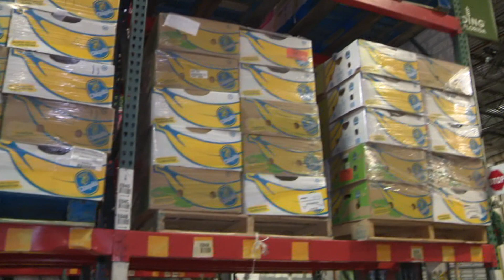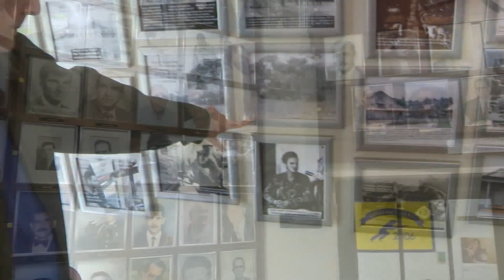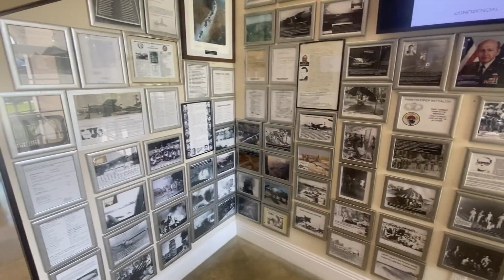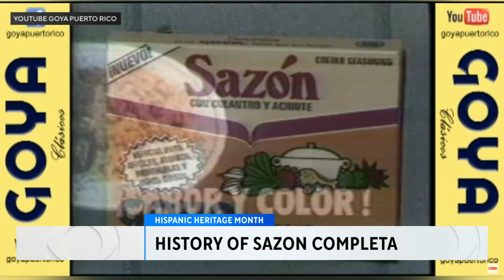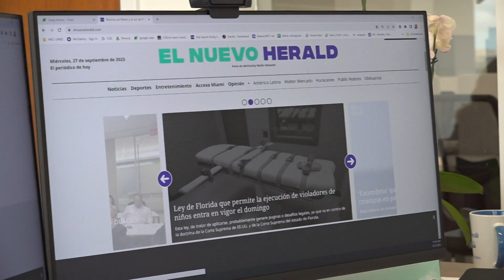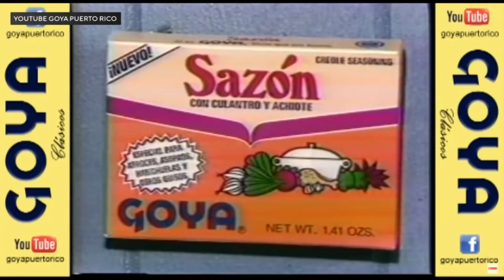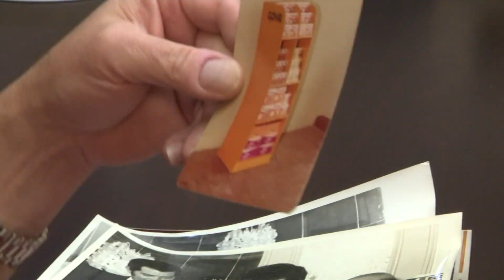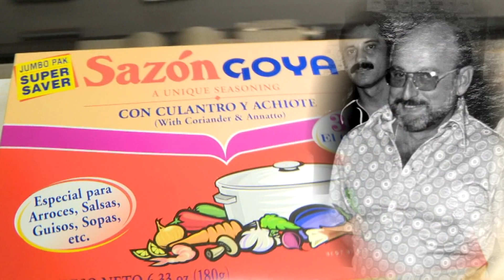Hispanic Heritage: Shining The Spotlight On The Latino Community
For this CBS News Miami Hispanic Heritage Month special, we are taking a look at the people, places, and history that celebrate the rich culture of our Latino community.